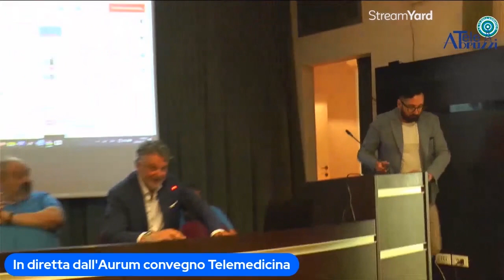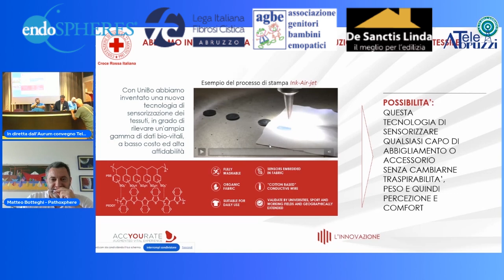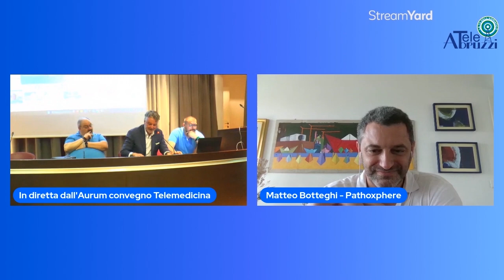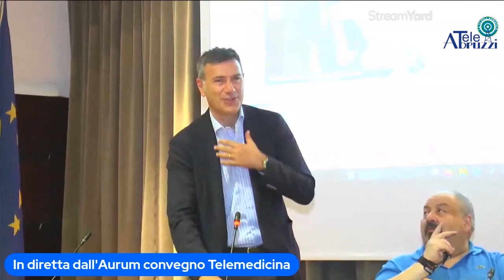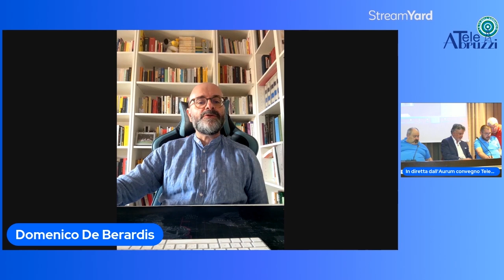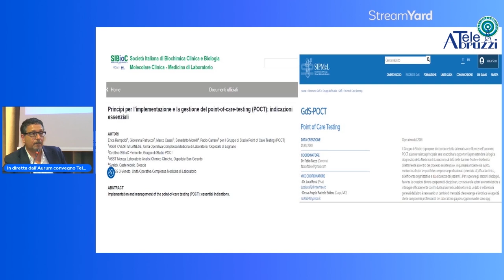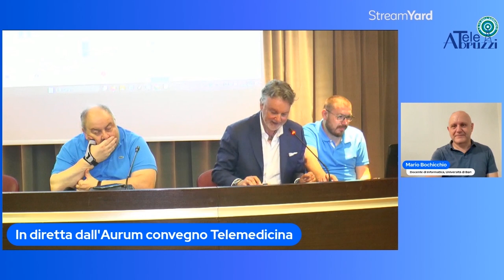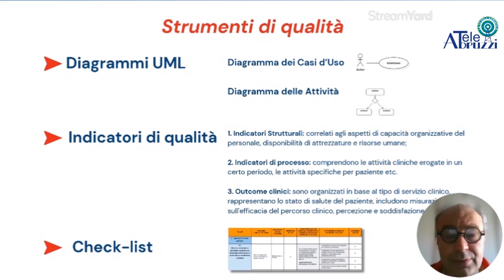Convegno Telemedicina Pescara 29 giugno 2024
Convegno sulla Tele Medicina organizzato a pescara presso la sala Tosti dell'Ex Aurum il 29 giugno 2024.